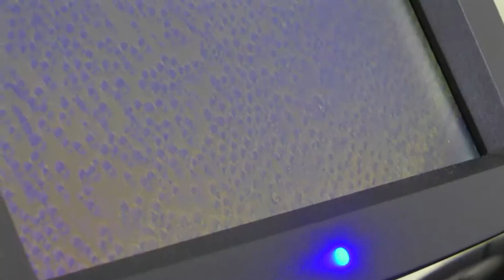East Bay EDA Innovation Awards 2016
East Bay Economic Development Alliance Innovation Awards - 2016